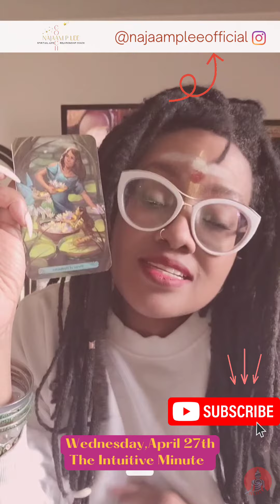Surround Your Vision With A Team| Wednesday April 27th 2022| The Intuitive Minute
April 27th Day Reading.

 THE INTUITIVE MINUTE starts the week of April 25th- 29th,2022.
Tune in every day for your general reading with Coach Najaam P Lee.

Book your full personal readings here.

Link is in my bbio @najaampleeofficial